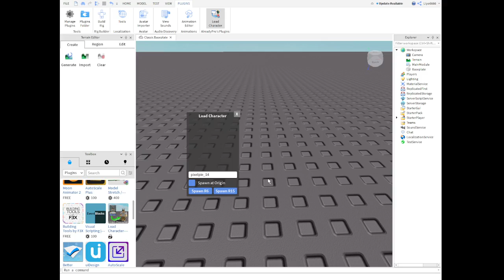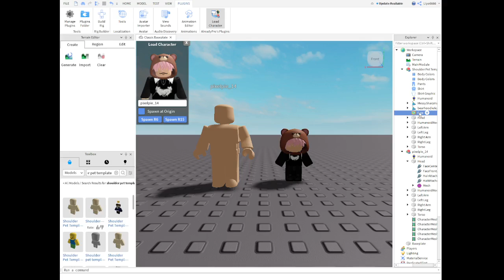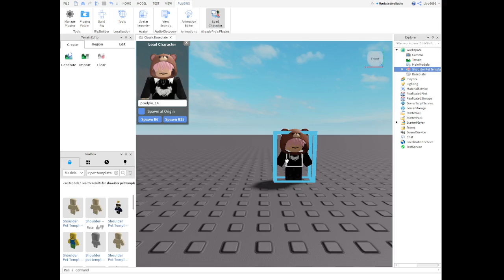How to make shoulder pals.!?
Put on higher quality to see it properly. 😁💘